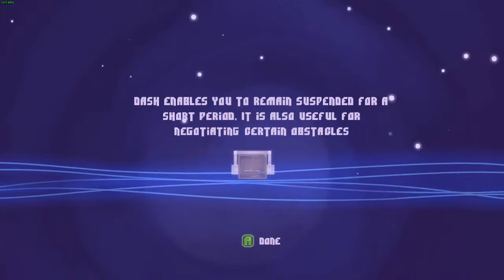Inside My Radio First Time Gameplay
Beginning steps -
Tutorial covered
First level
Into becoming the next genre of music :D